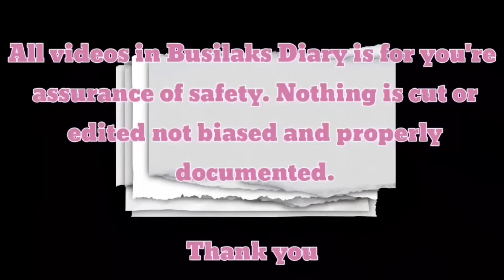🔴NAKAKA SULASOK! CLEARING OPERATION